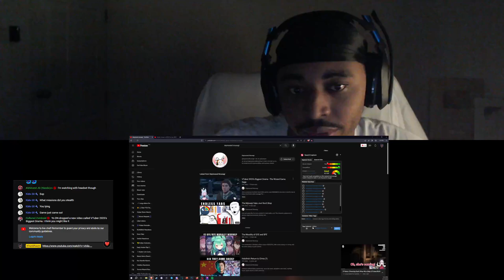The End of Pikamee: Hogwarts Legacy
🌟 DESCRIPTION🌟
VTuber 2023's Biggest Drama - The Wizard Game Saga -